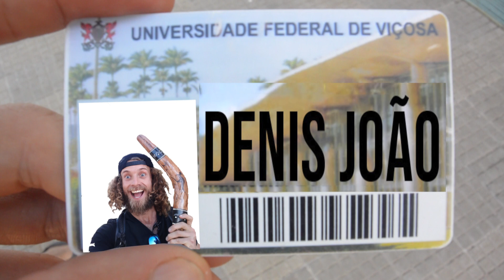Gringo na Republica | Parte 2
Kombi Du Bem
CONHEÇA O PROJETO
SEJA DU BEM
FAÇA SUA PARTE
Oi meu nome é Denis estou viajando pelo Brasil de Kombi. Espalhando o Bem sem ver a quem! Neste episódio um gringo da Austrália chamado Denis João, que acha que ele era gaucho na vida passada entra na faculdade para morar numa republica para aprender Brasileirisse